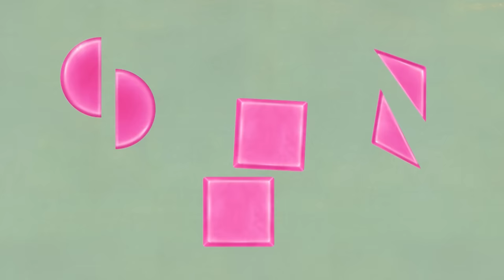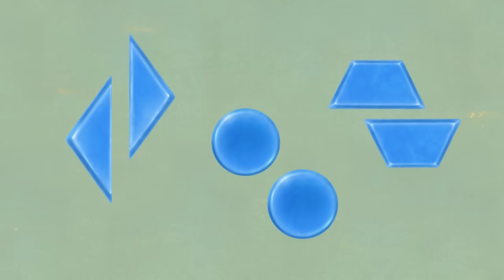¡Juguemos a disfrazarnos! | Las pistas de Blue y tú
¡Ven con nosotros a jugar a disfrazarnos con Blue, Josh, Magenta y todo el equipo de Las pistas de Blue y tú!